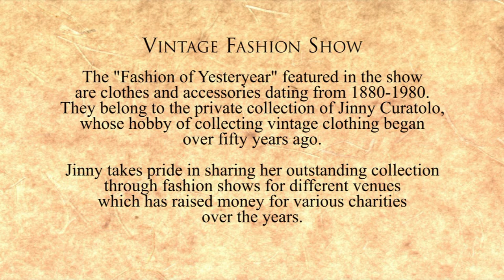Bicentennial Vintage Fashion Show and Tea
Jinny Curatolo presents her 50th and final show at the Emerald Theater in Mount Clemens. The show is part of the City's Bicentennial Celebration. The "Fashion of Yesteryear" show features clothes and accessories dating from 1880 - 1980. Jinny began collecting vintage clothing over fifty years ago and has used her shows as a fundraiser for various charities over the years.